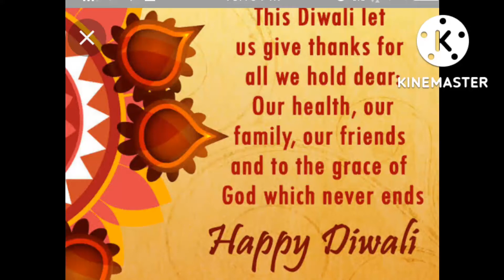Easy hand made rangoli design/ reusable Rangoli / Artificial Rangoli /कबाड से जुगाड /how to make ...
In this video i will share how to make Rangoli at home in easy way.